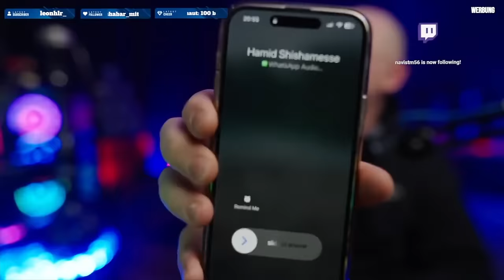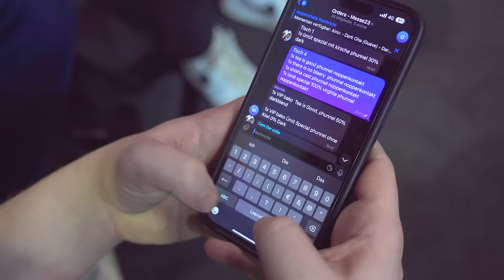Wie ich aus Versehen einen Messestand gekauft habe (2024 wieder!)